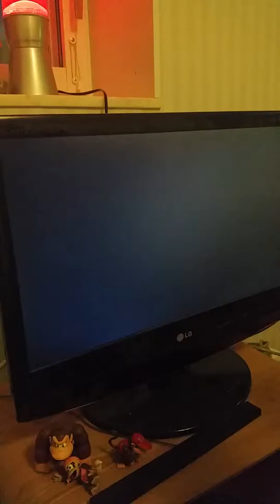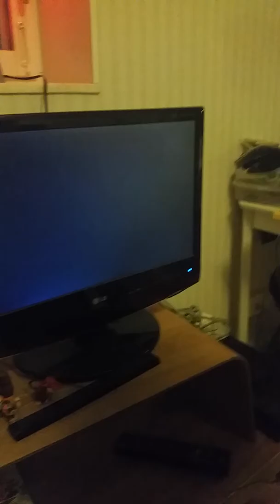Hyrule Warriors Shejk vs Beast Ganon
Hyrule Warriors Shejk vs Beast Ganon (Ganons Tower) nu ska Shejk för första gången besegra Ganons Special Move Beast Ganon Shejk får också äntligen hennes speciella vapen ljus pilarna hon försöker också säga något när hon hoppar upp i luften det låter som att hon nästan pratar svenska det låter som att hon säger "Ta det här!" (lyssna bara vid 02:13 - 02:15 jag skämtar inte)
Röster:
Shejk: Saori Seto
Beast Ganon: Taiten Kusunoki
Prinsessan Ruto: Ikumi Nakagami
Darunia: Kosuke Takaguchi
Impa: Aki Nagao
Midna: Akiko Komoto
Lana: Minako Kotobuki
Proxi: Aya Suzaki
Link: Yuki Kaji
Musik på Shejks harpa: Bolero of Fire